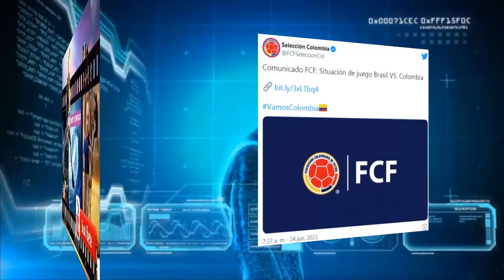Colombia pide suspension Inmediata de NESTOR PITANA Brasil vs Colombia